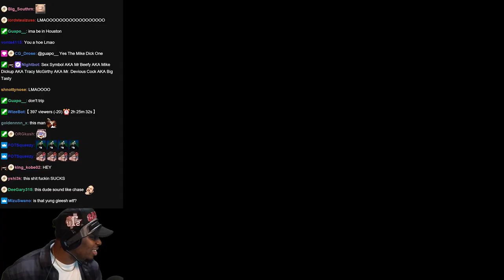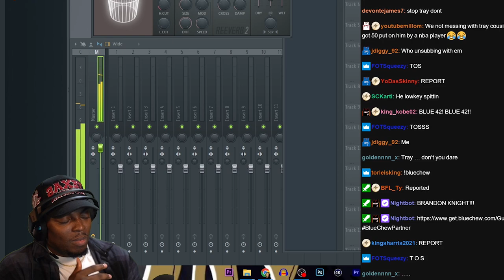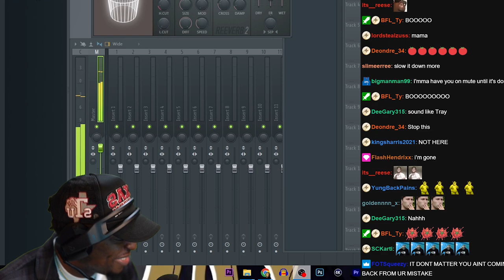Tray Out of Context 11 (How Not to Play Grand Theft Auto: Vice City)